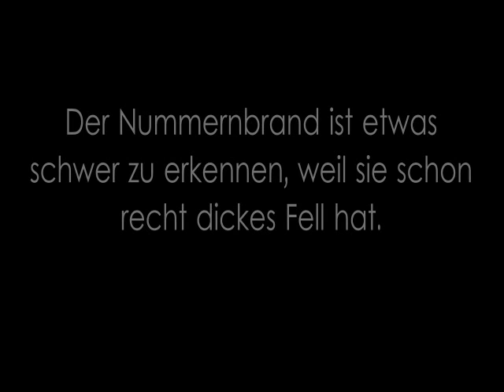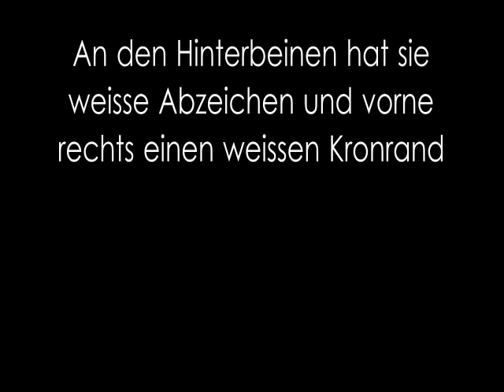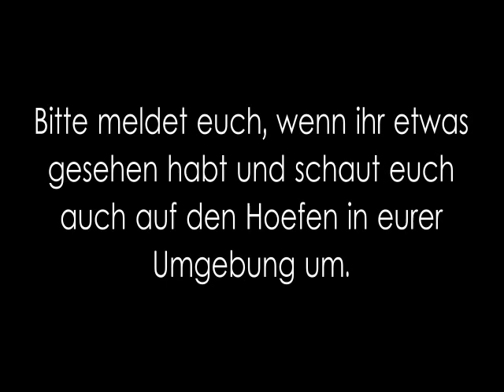Gina wurde gefunden! Vielen Dank !!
Vielen Dank fuer eure Hilfe und fuers Teilen !!

Gina wurde gefunden, wir danken allen aktiven und passiven Helfern. :)

Wenn mit der Ermittlung abgeschlossen wurde geben wir euch gerne weiter Infos.

Hier noch der Kommentar von Ginas Besitzerin:
Gina wurde gefunden! Der Hinweis kam von einer mir bekannten Person und die Polizei hat Ginas Aufenthaltsort bestätigt. Sie ist gesund und munter. Da die Ermittlungen aber noch nicht abgeschlossen sind, kann und darf ich noch nichts weiter sagen. Wenn alles vorbei ist, und Gina und ich uns von der Geschichte ein wenig erholt haben, schreibe ich mehr.

Wo ist Gina?
500 Euro Belohnung
Für die Wiederbeschaffung meiner Stute.
In der Nacht vom 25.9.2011 zum 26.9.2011 zwischen 21 und 9 Uhr wurde meinem , 22 Jährige Brandenburger Warmblutstute „Gina" von der Koppel hinter dem Klärwerk in Wassmansdorf  (PLZ 12529) gestohlen. Gina ist etwa 1, 62 m  groß.
Sie hat dem Brandzeichen auf dem linken Oberschenkel sowie  Nummernbrand (599) auf der linken Halsseite. Der Nummernbrand ist etwas schwer zu erkennen, weil sie schon recht dickes Fell hat.
Gina hat mittig an der rechten Halsseite  eine  Delle von einer alten Verletzung.
An den Hinterbeinen hat sie weiße Abzeichen und vorne rechts einen weißen Kronrand.
Ausserdem Gina hat eine weisse Blesse und ein gesprenkeltes Maul.
Bitte meldet euch, wenn ihr etwas gesehen habt und schaut euch auch auf den Höfen in eurer Umgebung um.
Ich danke auch sehr.